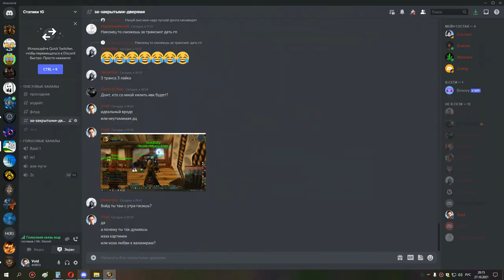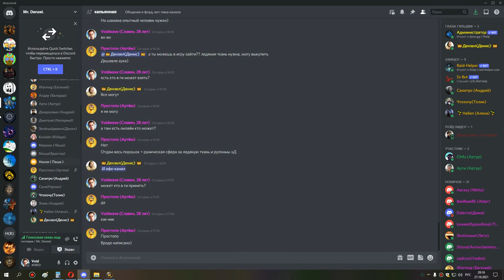оня 25 хпал 27 10 21